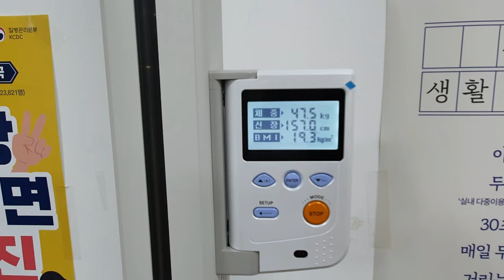약차 딘식 10일날 아침 체중변화는 -선물로받은 귀리가루는 어디로? 범인검거 노하우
단식코스 9일
약차 9일간 하루  2리터
생수1리터
9일단식후 보식
오전10시 과일 약초즙 한잔
오후 4시 단호박 단호박씨 죽 한그릇
저녁시간 약초즙 한잔  생수는 자유롭게